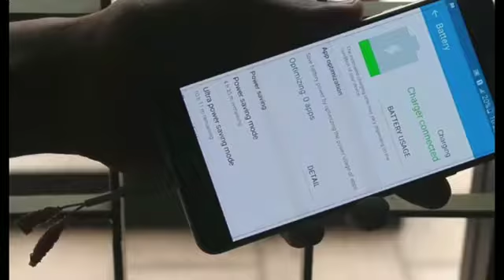ШОК!!! После этого вы не БУДИТЕ покупать зарядку для телефон